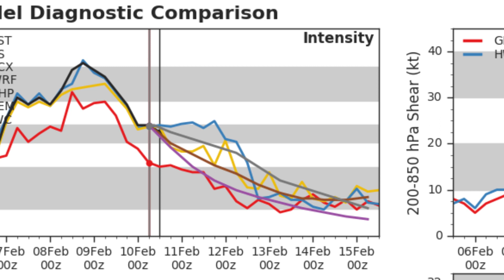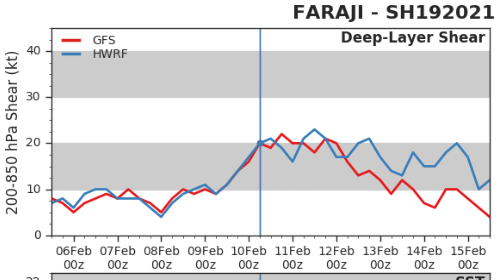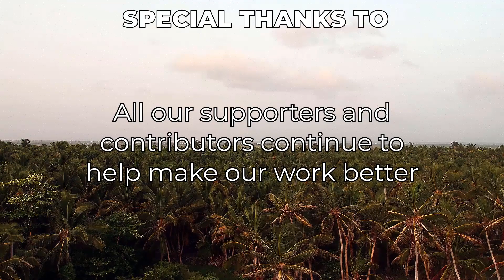Cyclone Faraji Continues to Weaken in the Southern Indian Ocean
Cyclone Faraji is far from the beast of a storm it once was just a couple days ago, but it is still a powerful Category 2 equivalent storm. It is expected to move west across the Southern Indian Ocean over the next few days weakening in the process. In about four days time though there is a possibility strengthening begins.